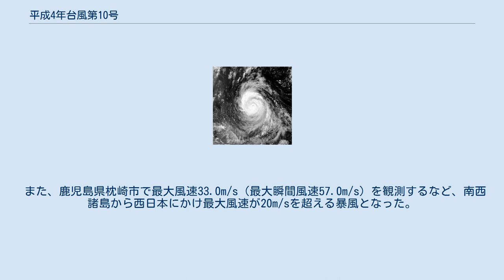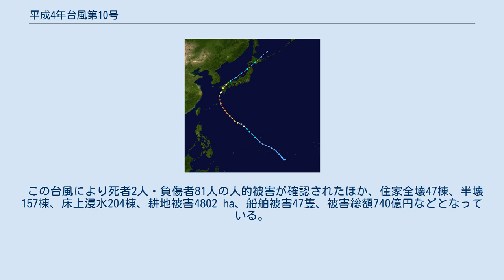平成4年台風第10号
平成4年台風第10号（へいせい4ねんたいふうだい10ごう、国際名：ジャニス/Janis）は、1992年8月に九州に上陸した台風である。
 進路図 8月4日にグアム島の西海上で発生した台風10号は、勢力を強めながら北上し、8日9時半頃に強い勢力で熊本県玉名市付近に上陸した。
 その後は九州北部、周防灘を経て、同日13時過ぎに山口県宇部市付近に再上陸。
後に中国地方西部から日本海へと進み、9日に秋田県沖で温帯低気圧に変わった。
 この温帯低気圧は、10日にかけて東北地方から北海道東部を通り、オホーツク海へと進んだ。
 この台風と低気圧により、九州から四国にかけての山沿いで日降水量が300～400mm、九州・四国・中国地方の平野部で日降水量が200mm前後となるなど、大雨が降った所があった。
 北海道では南部を中心に９日の日降水量が一部で200mmを超えた。
 また、鹿児島県枕崎市で最大風速33.0m/s（最大瞬間風速57.0m/s）を観測するなど、南西諸島から西日本にかけ最大風速が20m/sを超える暴風となった。
 ８日には、鹿児島県の佐多岬で6.68ｍの有義波高を観測している。
 この台風により死者2人・負傷者81人の人的被害が確認されたほか、住家全壊47棟、半壊157棟、床上浸水204棟、耕地被害4802 ha、船舶被害47隻、被害総額740億円などとなっている。